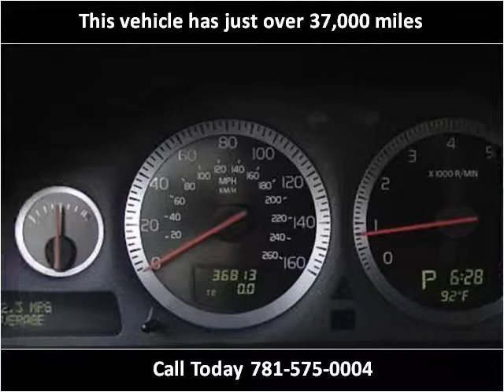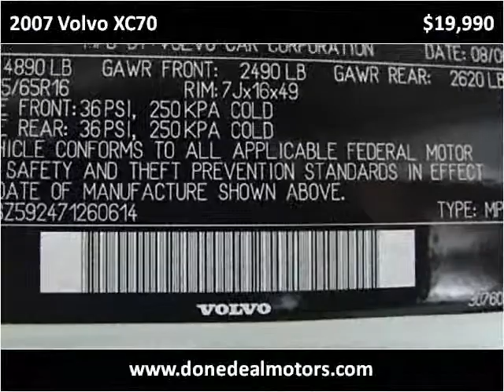2007 Volvo XC70 Used Cars Canton MA